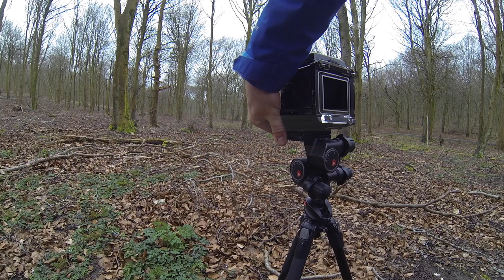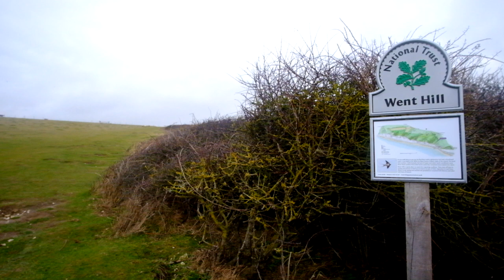Morning out before Storm Dennis with my Mamiya RB67 and Ilford Pan f plus 50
More photos and locations

Saturday morning 16/02/2020 storm Dennis is fast approaching, the wind is already picking up and the rain is due soon.
Before the rain arrived I headed out to get through another roll of Ilford Pan f plus 50.
Also a couple of shots with my Zero Image 4x5 pinhole camera